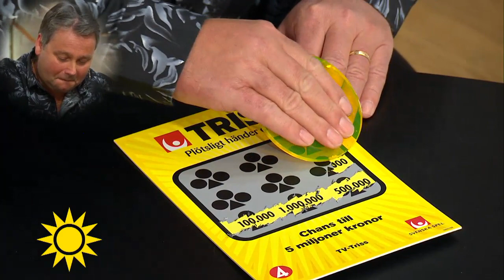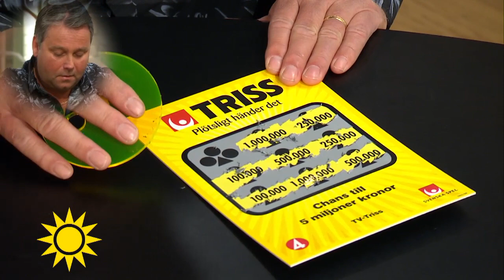"Nu får frugan komma - han tuppar av, stackarn!" Storvinst i dagens triss - Nyhetsmorgon (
Nyhetsmorgon i TV4 från 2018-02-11: Jan Ågren från Munkfors kammar hem storkovan - och Tilde blir orolig: "Jag vågar inte släppa honom!"